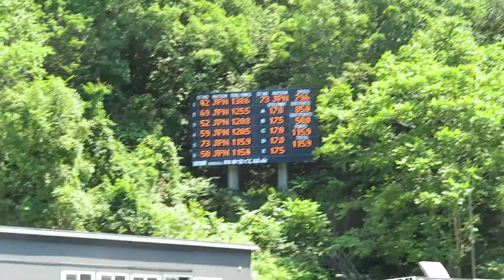渡部弘晃 選手 第40回市長杯宮の森 １本目 85メーター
東京美装の弘晃選手。
１本目は、成年組７位。

2022/08/05(金) 宮の森ジャンプ競技場